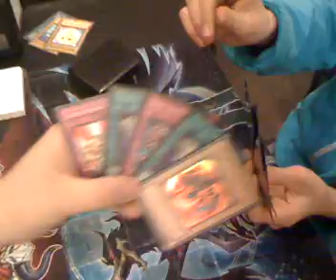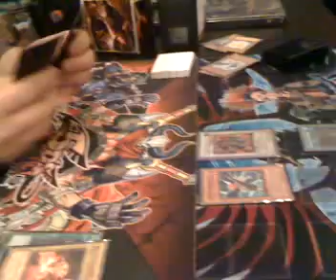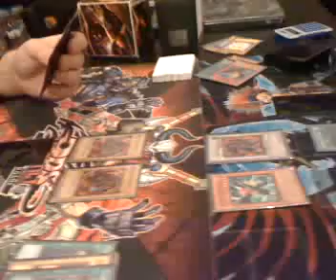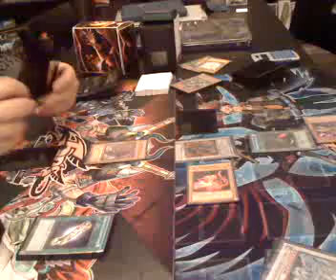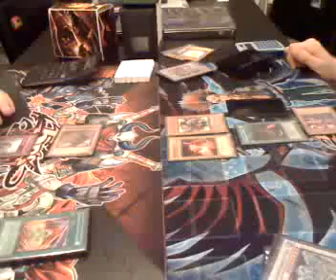Yu Gi Oh duel blackwing vs lvl 1 (Archfiend vd)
Petite partie ou le deck lvl 1 na pas tournée x). Et se fait mettre par les pigeon!